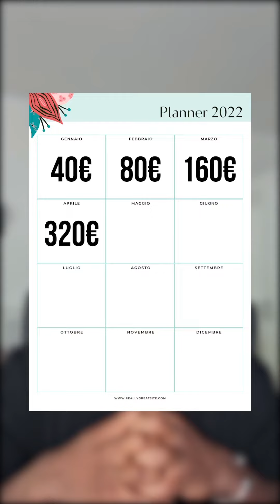Ecco perchè le persone non investono soldi| Ascolta attentamente!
Le persone dovrebbero capire che il più grande fattore che li blocca dall'investire è la loro psicologia.

Molte persone vogliono molti soldi. ORA! E quindi investire per avere molti soldi quando si arriva vicino alla pensione sembra veramente stupido.

Però molti di voi non sanno neanche come iniziare o non vogliono neanche iniziare. che è sbagliatissimo!!

Dovete iniziare con una  strategia di investimento basilari per il lungo termine, per esempio 40$ al mese.

Il mese successivo visto che avete capito in processo di come iniziare a investire piccole somme, cercate di raddoppiare quel ammontare , 80 euro al mese.

 Il mese successivo effettuate la stessa procedura, e quindi diventano sono 160 euro al mese  , e lo fatte ancora e diventano 320 il mese successivo.

Fatelo finchè non arrivate a una cifra che ottimale per il vostro stile di vita, però se riuscite a risparmiare 600 euro al mese investiti in un etf che mira s&p 500 che un ritorno annuale medio del 8%.

Se avete 20 riuscirete ad andare in pensione al età di 65 anni con 3.1 Milioni di euro.

Questo è il nome del sito per fare il calcolo dell'interesse composto.

Però aspettate un attimo perchè ora che avete iniziato a investire mensilmente il vostra personalità è cambiato. Sei diventato quella persona che investe i propri soldi.

E quindi incominciate a trovare nuovi modi di investimento per andare in pensione prima.

E tutto questo perchè hanno incominciato a fare qualcosa che ritenevi completamente stupido o patetico.